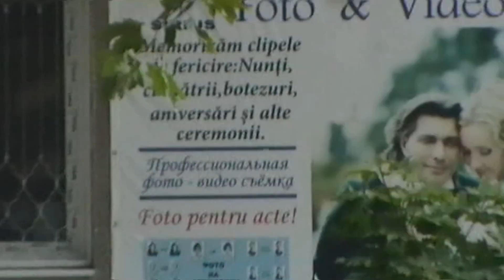Alma Mater Bălţi. 2014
Postare de  arhivvă